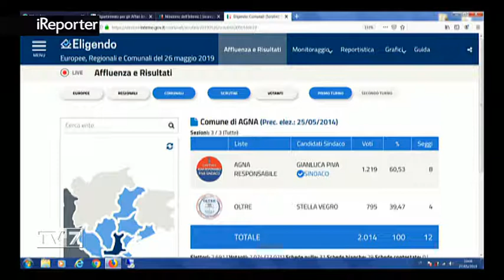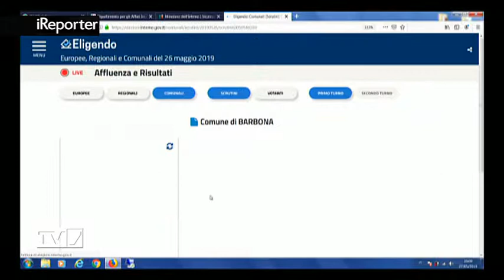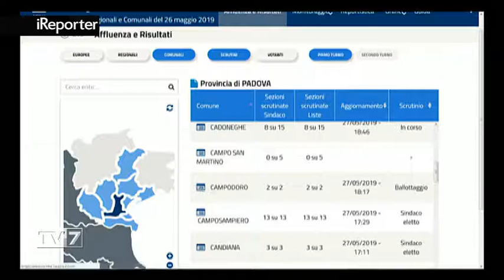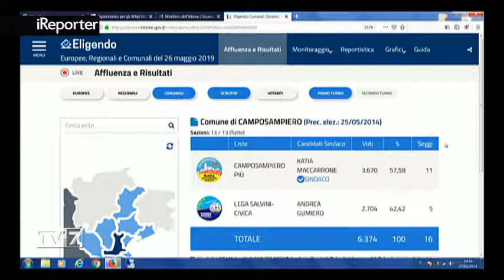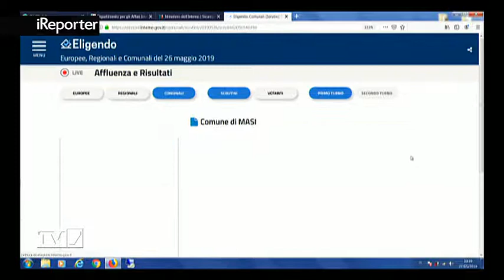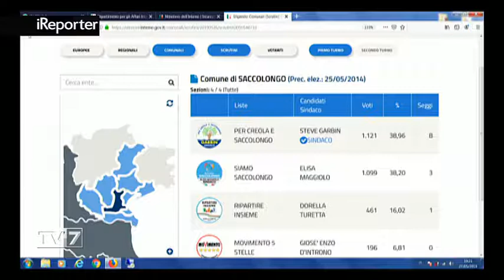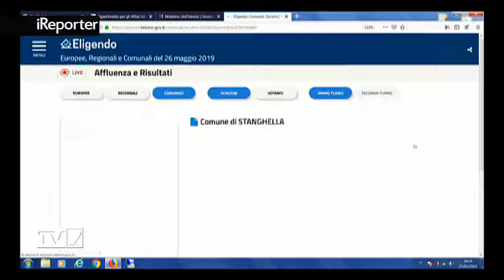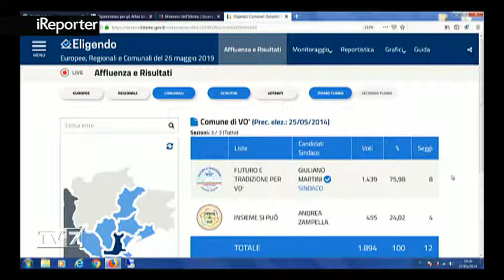iReporter del 27/05/2019 Speciale Elezioni (1 di 4)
iReporter del 27/05/2019 Speciale Elezioni